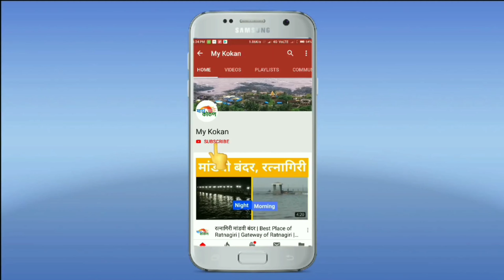Kokan : पालगड किल्ल्यावर सापडले 22 तोफगोळे | my kokan